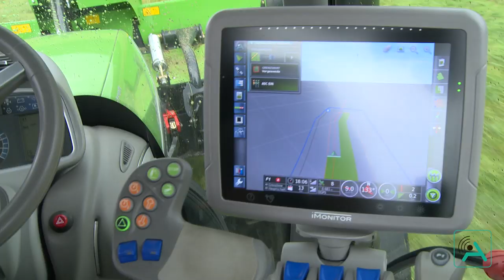Sistema AGROSKY - Italiano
Agrosky è un dispositivo avanzato di Precision Farming messo a punto da DEUTZ-FAHR per il controllo satellitare di trattori e attrezzature.